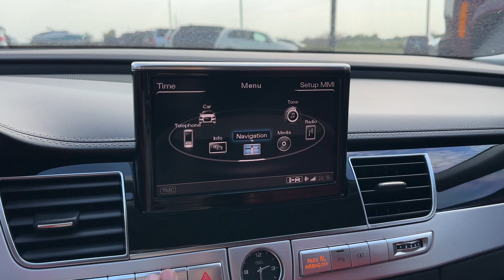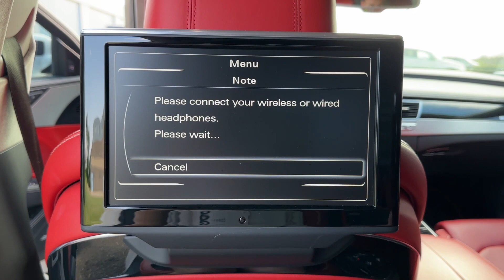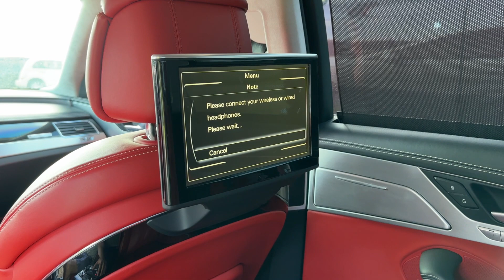2012 Audi A8L W12 Interior Features